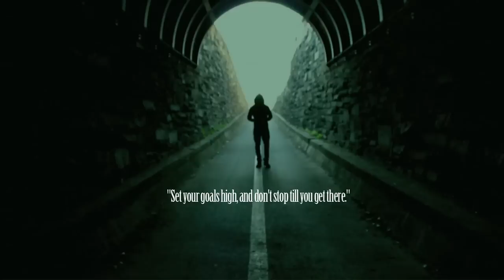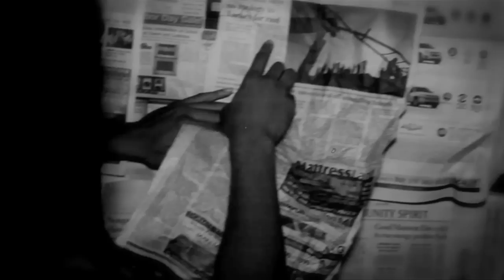S.U.N.N.E. - Until Its All Gone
S.U.N.N.E. - "Until Its All Gone" Dir by @WhoNeedzSkool
The official introductory music video to S.U.N.N.E.'s 3rd solo mixtape titled "Until Its All Gone"
Who Needz Skool Ent.